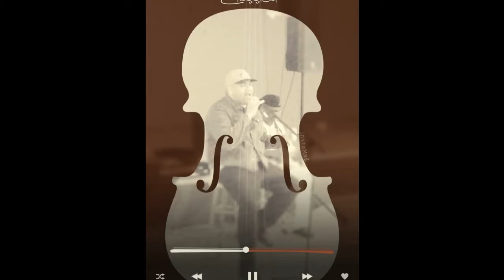Mr. Brown's Denim&White Comedy Show- Photos by La-Toia